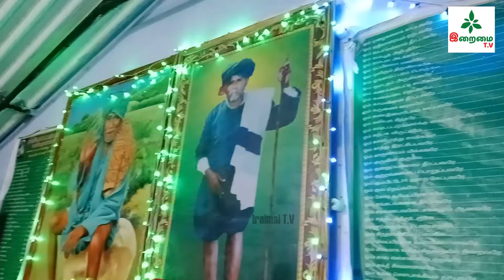அனுதினமும் கணக்கன்பட்டியாரின் அற்புதங்கள் | Kanakknpatti siddhar |Iraimai T.V | கணக்கன்பட்டி சித்தர்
நாமக்கல் மாவட்டம் கொல்லிமலை கருமலை மலைவேப்பிலைக்குட்டை கணக்கன்பட்டி கந்தசித்தர் கோயிலில் ஒரு குடும்பத்தினரின் ஆன்மீக அனுபவங்கள். இறைமை டி.வி பதிவு.

If you feel this work is important to be done, help us in producing more video series.
      ► 📒 Join Instagram ::  / iraimaitv
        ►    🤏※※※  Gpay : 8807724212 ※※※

► IRAMAI PRODUCTIONS
You could be of  help in covering our Production  - Traveling, Shooting, Editing, Animation, VFX, Music, etc.. இந்த பதிவை உங்கள் Facebook, Whatsapp Group, Instagram போன்றவற்றில் பகிர்ந்து இறைமைக்கு உதவவும்